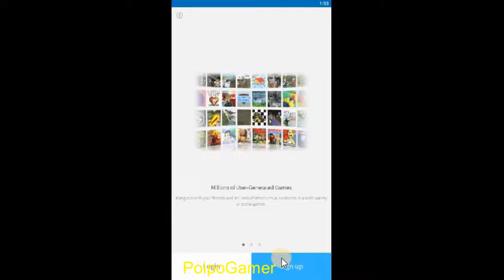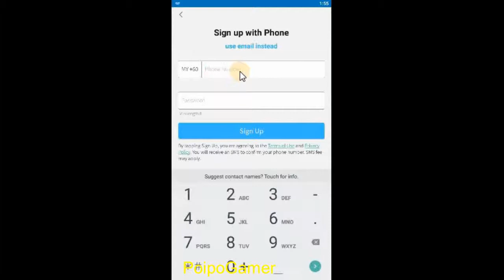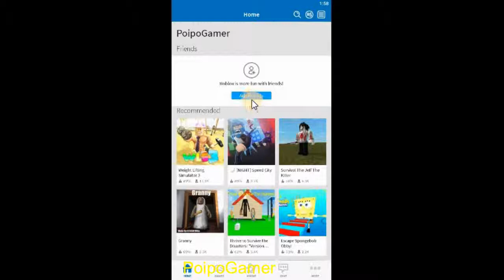Playing Roblox in Bluestack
Firstime playing roblox in bluestack. :-)